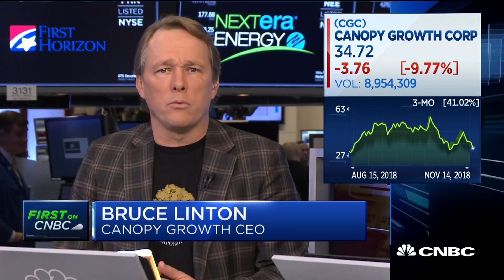Canopy CEO Bruce Linton on shifting stances on legal marijuana in the United States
Bruce Linton, Canopy Growth CEO, discusses his company’s growth outlook following Canada’s legalization of recreational marijuana.